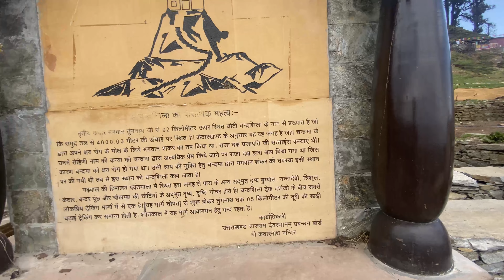चन्द्रशीला में अनोखा चमत्कार 😱 ॥ तुंगनाथ Family trip ❤️🤗